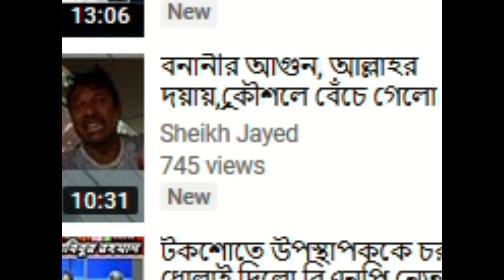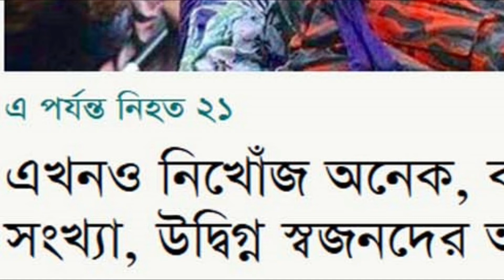''Fire Tragedy'' Death 25 Injured 80 Dhaka Banani //রাত সোয়া ১টা পর্যন্ত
Banani Fire Tragedy --A huge number of workers worked there, in office time near to 1 PM from 9 to 13 th floor the fire starts to ruining the FR Tower, 17 no road bBanani,Dhaka, Bangladesh.
রাজধানীর বনানীতে কামাল আতাতুর্ক অ্যাভিনিউয়ের এফ আর টাওয়ারে অগ্নিকাণ্ডের ঘটনায় মৃতের সংখ্যা বেড়েই চলছে। আজ বৃহস্পতিবার রাত সোয়া ১১টা পর্যন্ত এ সংখ্যা দাঁড়িয়েছে ২৫ জনে। আর আহতের সংখ্যা ৭০ জন বলে জানা গেছে।

ফারুক রূপায়ণ (এফ আর) টাওয়ারে দুপুর সাড়ে ১২ টার দিকে আগুনের সূত্রপাত হয়। সন্ধ্যার দিকে তা নিয়ন্ত্রণে আসে। এর পর ভবনটির বিভিন্ন ফ্লোরে প্রবেশ করেন ফায়ার সার্ভিসের কর্মীরা। আর এতেই বের হতে থাকে একের পর লাশ। ২৫ জনের লাশ উদ্ধার করেছে ফায়ার সার্ভিস।
এই অগ্নিকাণ্ডের ঘটনায় স্থাপিত ফায়ার সার্ভিসের কন্ট্রোল রুম থেকে জানানো হয়, মৃতের সংখ্যা ২৫ ও আহতের সংখ্যা ৭০।Firefighters have now entered the building after the fire was brought under control.Local media said people were seen shouting for advance from windows and at least six people jumped out of the very very roughly fire building.Air force helicopters were seen rescuing people from the rooftop.
Helicopters along with dropped water concerning the afire happening building from above even if hundreds of frightened associates and links gathered uncovered the building.
বনানী থানার ভারপ্রাপ্ত কর্মকর্তা (ওসি) ফরমান আলীর বক্তব্য থেকে নিহতদের মধ্যে সাতজনের নাম জানা গেছে। তাঁরা হলেন, পারভেজ সাজ্জাদ (৪৭), আমেনা ইয়াসমিন (৪০), মামুন (৩৬), শ্রীলঙ্কার নাগরিক নিরস চন্দ্র, আবদুল্লাহ আল ফারুক (৩২), মাকসুদুর (৬৬) ও মনির (৫০)।